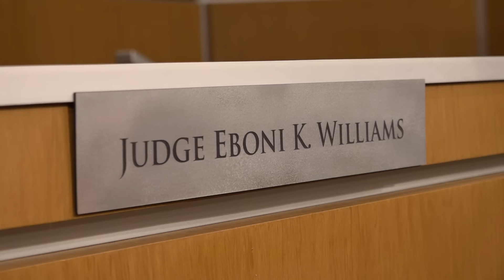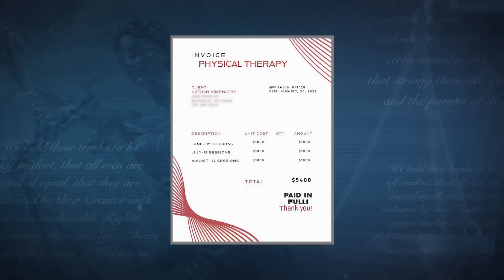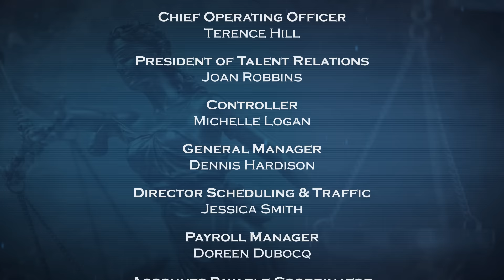Equal Justice with Judge Eboni K. Williams - ATV Donut Dunk & Scary Enough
Man blames reckless ATV driver for crashing into him during an illegal race;
Dispute over payment owed for an elaborate Halloween display.